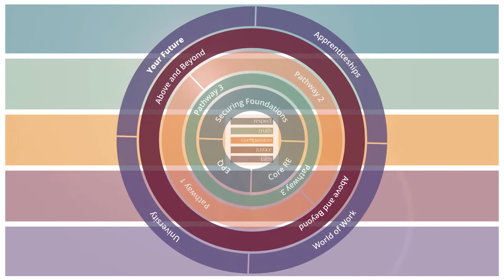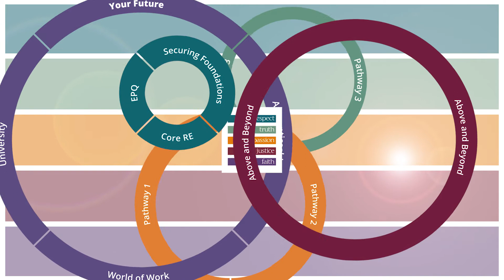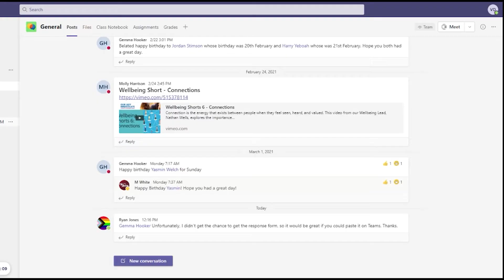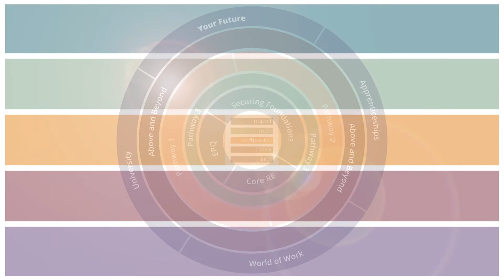Thinking of joining Thomas Becket VI Form?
Let us take you on a virtual tour of Thomas Becket VI Form and introduce you to some of our students past and present.
Discover why they chose to study at our small and friendly Sixth Form and find out more about the flexible and individually-tailored Pathway curriculum we offer.
At Thomas Becket VI Form we offer you the close levels of support and monitoring that only a school Sixth Form can and to help you with your studies, each student is provided with an iPad, free of charge, for the duration of their course.